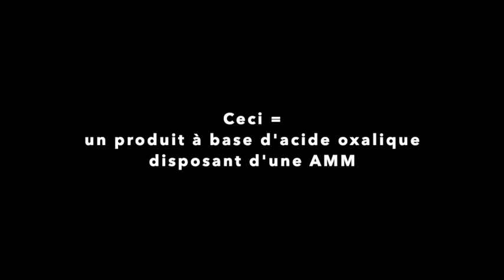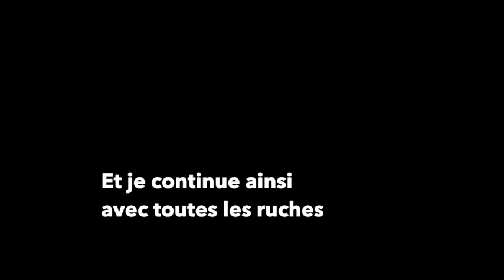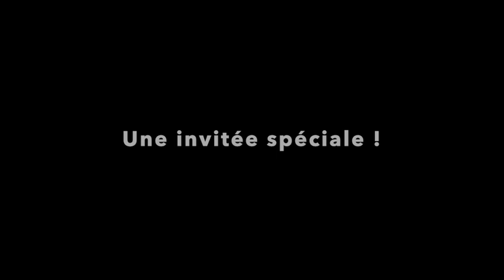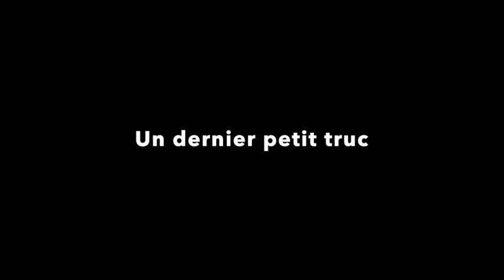Lutter contre le varroa en hiver avec l' acide oxalique | Beopolis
ATTENTION: en préambule, si vous voulez pratiquer ce traitement, n'oubliez pas de mettre des gants de protection ET un masque pour protéger votre bouche et votre nez, car l'acide est dangereux !!!

Bonsoir les amis de la nature,

Pour lancer l'année 2022, il y a une "tradition" nécessaire, celle du traitement contre le varroa à l'acide oxalique. C'est un traitement naturel et bio, que l'on fait lorsqu'il n'y a pas de couvain dans la ruche, donc idéalement avant que la reine ne recommence à pondre, donc... juste maintenant !
L'acide oxalique est dilué dans un sirop qui va circuler entre les abeilles et va provoquer la chute des varroas phorétiques (qui sont sur le dos des abeilles)... c'est une sorte de nettoyage de printemps avant le printemps.

Et en plus, il y a une invitée spéciale dans cette vidéo (vous avez peut-être déjà fait sa connaissance

Si vous avez la moindre question, n'hésitez pas à la poser en commentaire.

Et si vous voulez aider Beopolis à grandir, je vous propose de parrainer nos abeilles et leurs ruches. Plusieurs formules sont proposées, pour vous, votre famille, avec vos amis ou votre entreprise.
merci pour votre soutien et votre confiance!